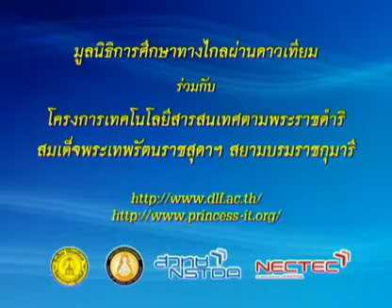158 51phM6 065Ah physicm 6 ฟิสิกส์ม 6